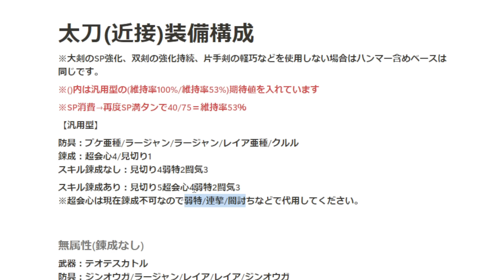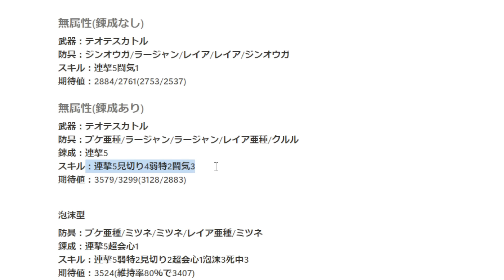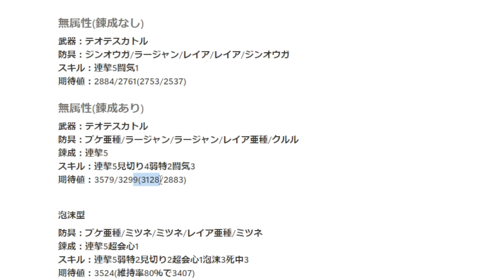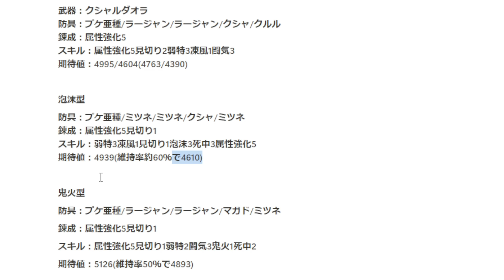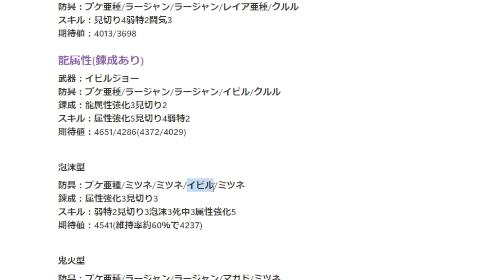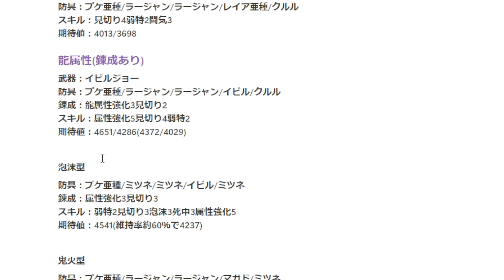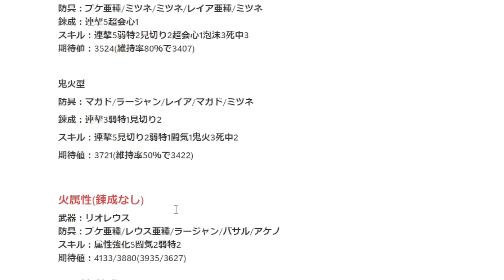【モンハンnow】鬼火/泡沫/闘気/汎用も比較！錬成あり/なし太刀(近接)装備構成を解説！【属性太刀/太刀おすすめ最強/モンスターハンターNow/モンハンNOW/モンハンなう/モンハンナウ】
18時間で1週目クリア/MHNowCreation YouTube部門受賞

モンハンパズル
リリース23時間でメイン450ステージクリア。
第1回スペシャルラッシュ1位　第1回マスターランキング1位。その他実績あり。

2019年11月23日活動スタート